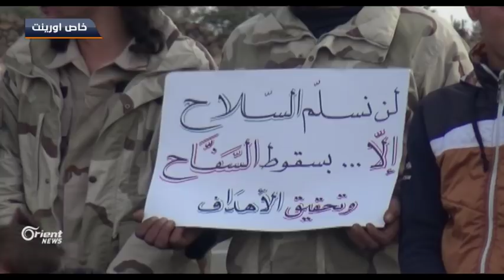مظاهرة ببلدة نمر بريف درعا للوقوف مع الغوطة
نظم ناشطون مظاهرة ببلدة نمر بريف درعا الغربي تضامناً مع الغوطة ورفضاً لمنصتي القاهرة وموسكو .
معتصم الحسن - مراسل أورينت نيوز – ريف درعا